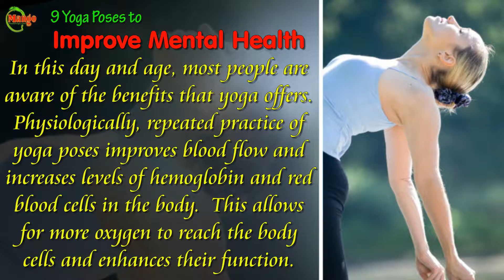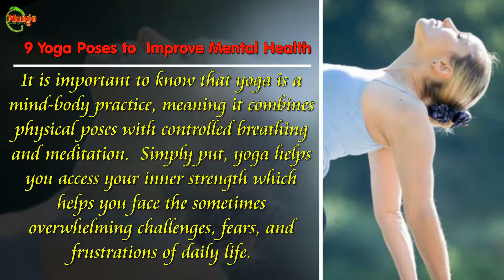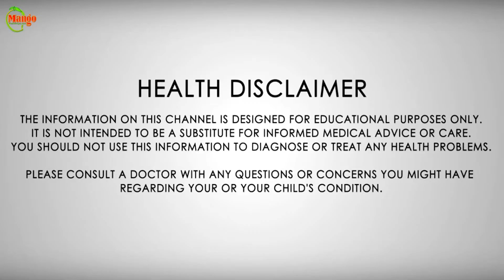9 Yoga Poses to Improve Mental Health-How To Improve Your Mental And Emotional Health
Hi I'm Mango from mangohealthtips.com, I'm glad you found your video, your collection of videos on my YouTube channel Tips..Where Mango Health Check out my best collection of health and beauty tips will get you to Make sure to move and my favorite drugstore makeup or food, on everything from the top luxury cosmetics. Whether you are looking for a new information, general health tips and beauty tips, or maybe even a cheap tote tutorial, I hope you enjoy watching.
How To Improve Your Mental And Emotional Health
In this day and age, most people know about the benefits of yoga are offered. Physiologically, repeated practice of yoga improves blood flow in the body and increases the level of hemoglobin in red blood cells. The body's cells allows more oxygen to reach and enhances their function.
Practicing yoga regularly your endurance, your blood less overall risk of heart attack and stroke will increase your resting heart rate is low, and thin ,.
It turns out that yoga is a mind-body exercise is important, which means it has become physically combines with controlled breathing and meditation. Simply put, you use your inner strength which helps you face the sometimes overwhelming challenges, fears, and frustrations of daily life helps to use.
Mangohealth,mangohealthtips,mangohealthtips.com,mango health tips,mango health tips in urdu,health tips in urdu